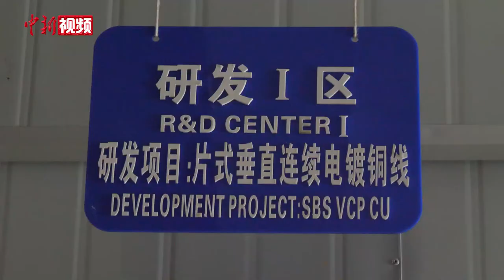半导体生产设备台商： 踏准产业节奏订单持续增长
明毅电子是广州市一家专注于半导体及高阶线路板电镀设备开发与制造的台资企业，产品60%出口。工厂占地面积达2万平方米，投资额达1000万美元，现有员工300余人。
        日前，在该企业整洁宽敞的生产车间里，工作人员正忙着生产、检测、调试设备。董事长邓高荣告诉记者，近年来，随着汽车产业电子化和5G通讯产业迅猛发展，拉动市场对高端线路板升级换代需求不断增长，为线路板和半导体提供铜制程设备的明毅电子订单不断增长，即使是新冠肺炎疫情暴发期间，也未受到太大影响。